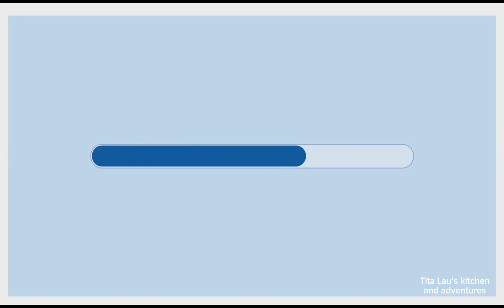How to cook sinigang na baboy (ribs). Malapot at super sarap kahit sabaw pa lang🥰